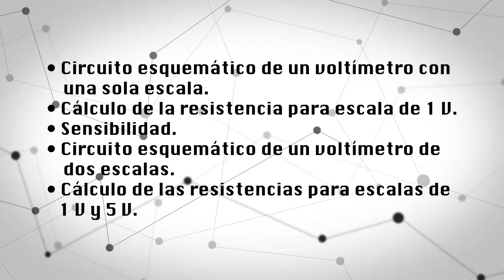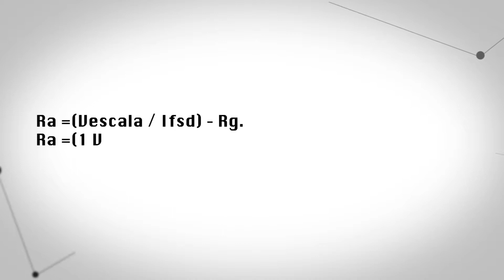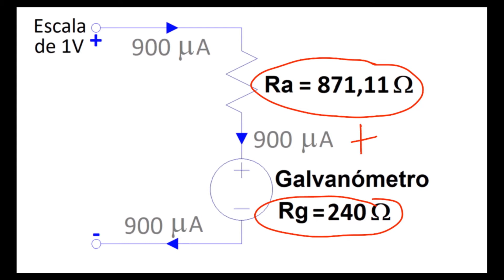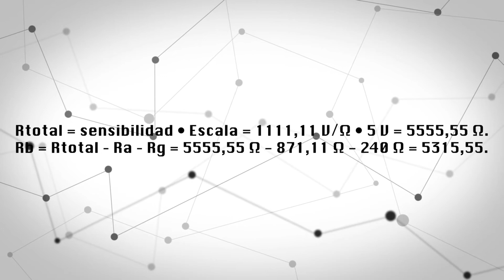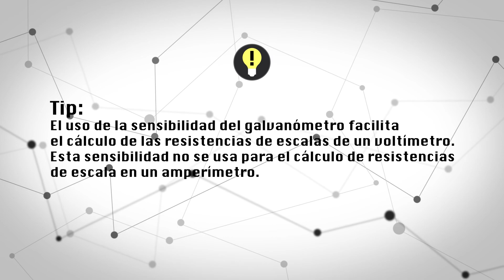INSTRUMENTOS LAB 101 - Multímetro. Vídeo 07 - Diseño de un voltímetro DC 20181007.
Contiene los siguientes temas:
- Circuito esquemático de un voltímetro con una sola escala.
- Cálculo de la resistencia para escala de 1 V.
- Sensibilidad.
- Circuito esquemático de un voltímetro de dos escalas.
- Cálculo de las resistencias para escalas de 1 V y 5 V.